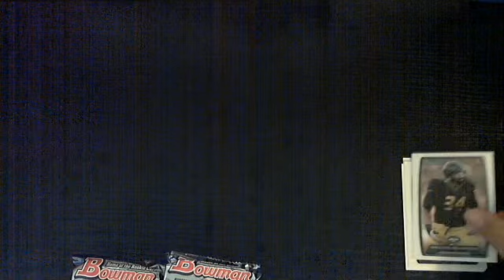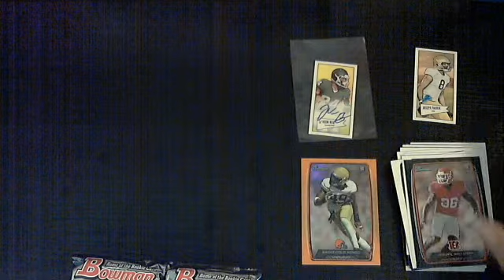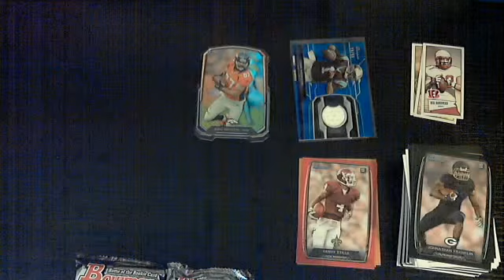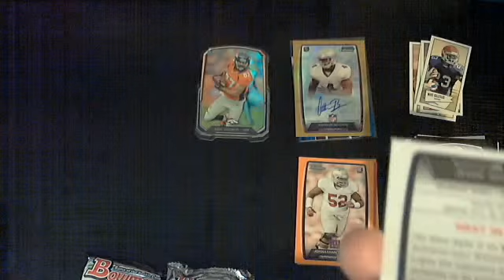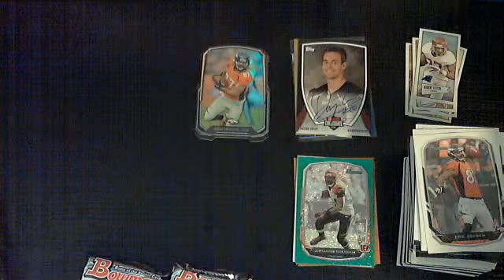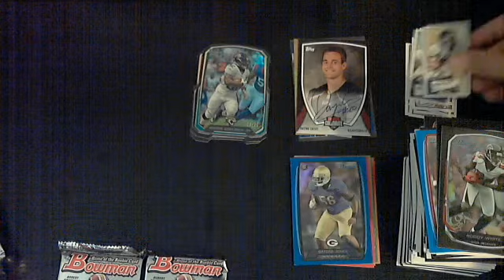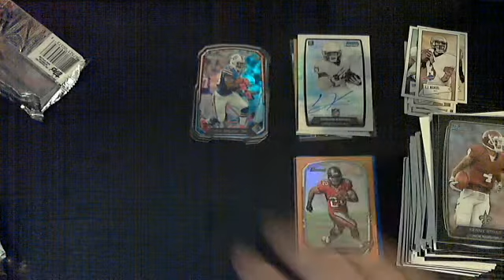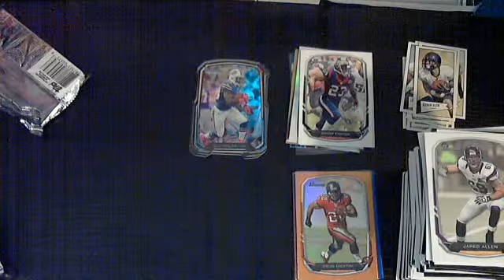#30 2013 Bowman Football Hobby Box Break